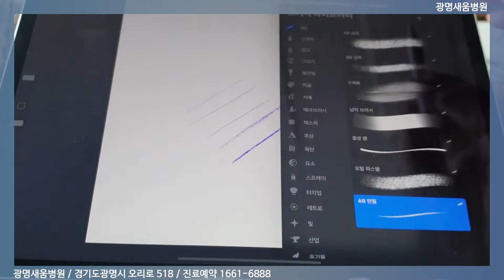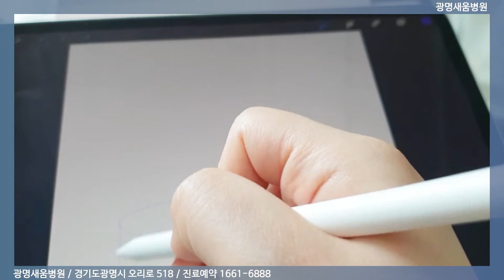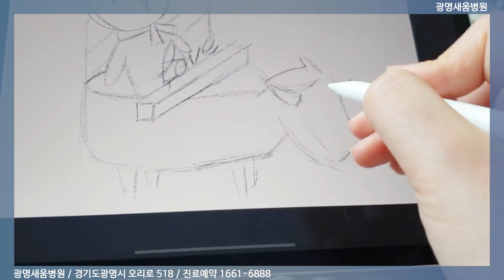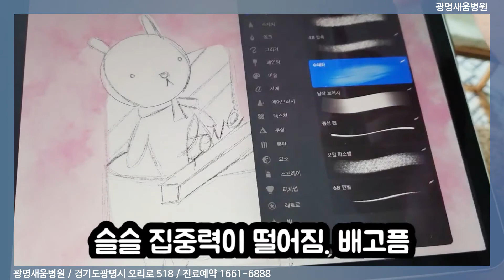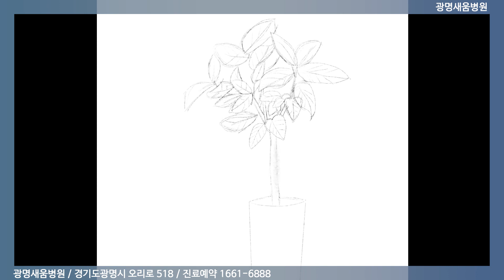[광명새움병원 Vlog] 퇴근후에 뭐하나? 아이패드로 그림그리기 ㅋㅋ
작년에서 광명새움병원에서 1등 선물로 받은 아이패드프로!
뭘해야할지 고민하다 아이펜슬을 구입하게 되는데.

이제 부터 그림을 그려봐야겠다 하지만..
역시 집에서는 아무것도 안하고 쉬는게 최고이이이임..

ㅎㅎ